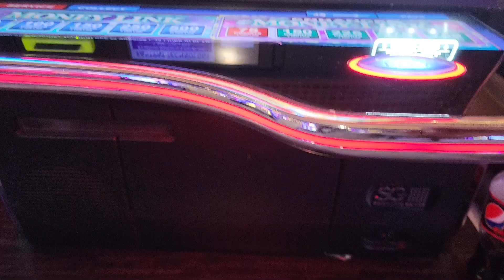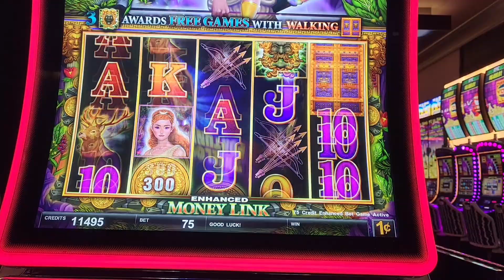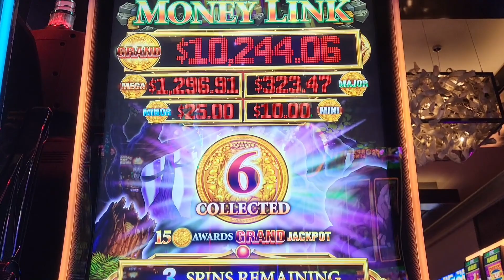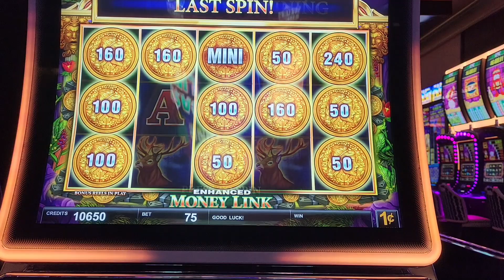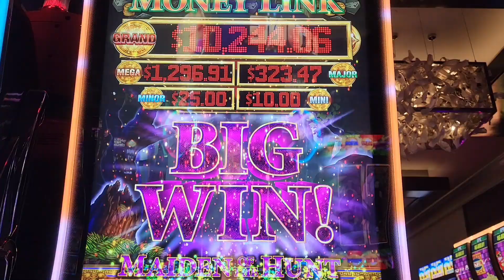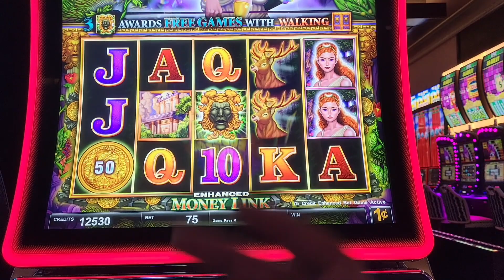Casino Casino Slots: Money Link... Please Subscribe and Like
Got my money back and bounced. LOL. Enjoy